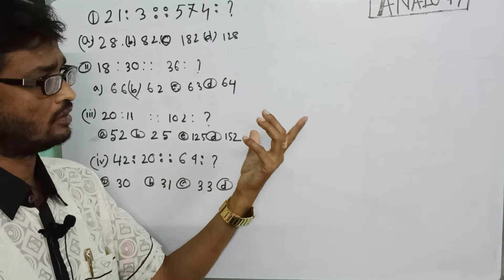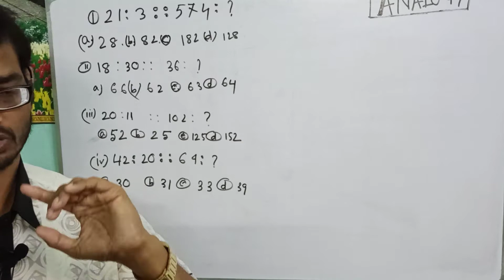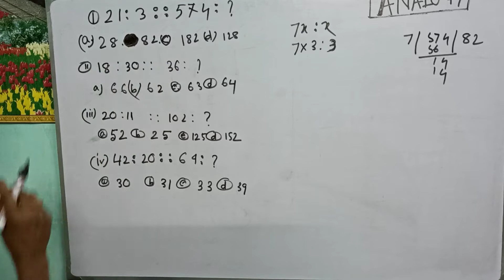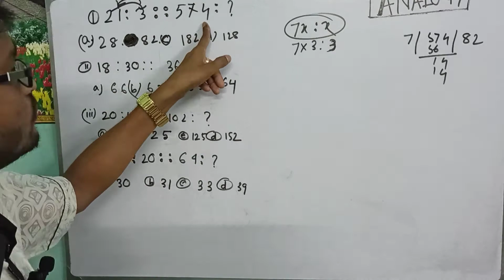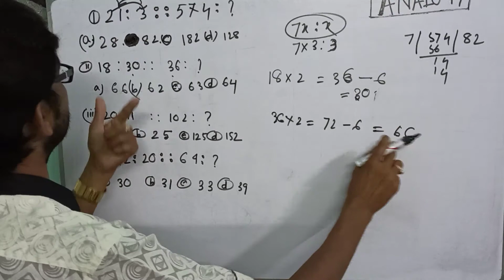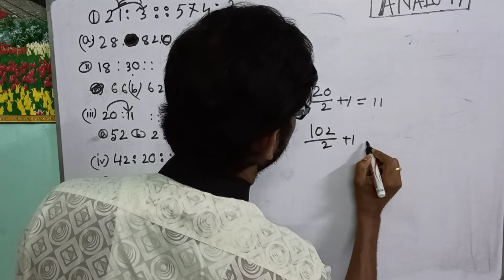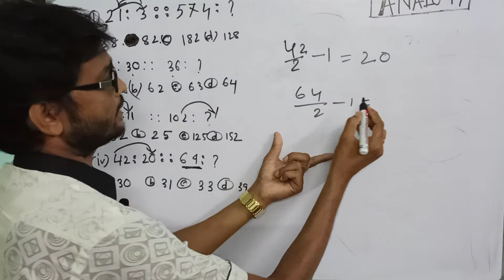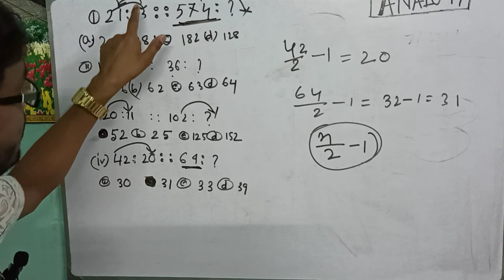ANALOGY solved within one second for WBCS and any SUKANTA Sir.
Hello everyone. I am Sir Sukanta Mondal (Maths Hons. , MA in History and Pol Sc.). Hope you will enjoy the classes.